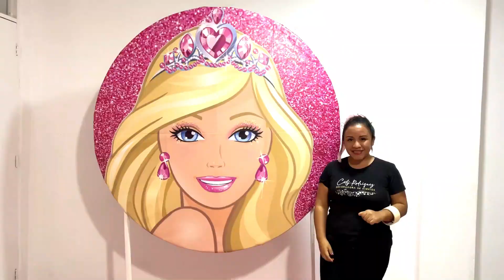Como hacer un arco de globos🎀Decoración Barbie🎀PASO A PASO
En este video voy a enseñarte el paso a paso de como hacer un arco de globos para  cumpleaños de la temática de Barbie🎀. Todo listo para que lo hagas tú mismo y sea super divertido para tu celebración!

In this video, I'm going to teach you how to make an archer's bow from Barbie dolls. You'll be able to make this cute decoration in no time at all and it will be a big hit at your birthday party!

RESUMEN 👉CANTIDAD DE GLOBOS USADOS: 183 UNIDADES
👉COLORES:
🎈 ROSADO PASTEL
🎈 LILA RETRO
🎈 FUCSIA
🎈 FUSCIA CROMADO
🎈 DORADO CROMADO
👉 BLOQUES:
🎈 BLOQUE COLOR ROSADO PASTEL ( 3 BLOQUES)
🎈 BLOQUE COLOR FUCSIA ( 4 BLOQUES)
🎈 BLOQUE COLOR LILA RETRO ( 2 BLOQUES)
👉Cada bloque esta compuesto por:
🎈 2 CUARTETOS CALIBRE # 8 (8 UNIDADES)
🎈 2 CUARTETOS CALIBRE # 6 ( 8 UNIDADES)
(144 UNIDADES EN TOTAL) 👉 APLIQUES:
🎈CUARTETOS CALIBRE #4 POR CADA COLOR USADO (16 CUARTETOS) (32 UNIDADES EN TOTAL) 👉GLOBOS # 18: 4 UNIDADES
 👉GLOBOS BURBUJA # 18: 3 UNIDADES
(7 UNIDADES EN TOTAL)

MATERIALES 🎈 1PANEL CIRCULAR DE 1.50 DE CIRCUNFERENCIA
🎈 1 BANNER PERSONALIZADO
🎈 GLOBOS # 12, # 18 Y BURBUJAS # 18
🎈 1 INFLADOR ELECTRICO
🎈 GLOBOS PENSIL
🎈  CINTA MASQUIN
🎈 1TIJERA
🎈 1 CALIBRADOR
🎈 2 MESAS ACRILICOS
🎈 1 CÓMODA
🎈 1 CAJA DE BARBIE
🎈 MENAJES
🎈 FLORERO CON FLORES
🎈 ALFOMBRA ROSADO PASTEL